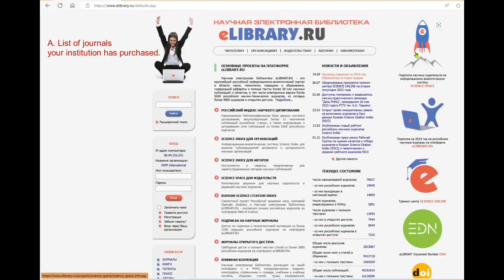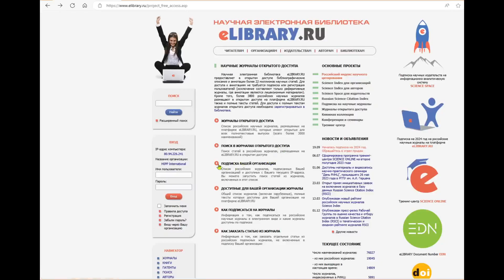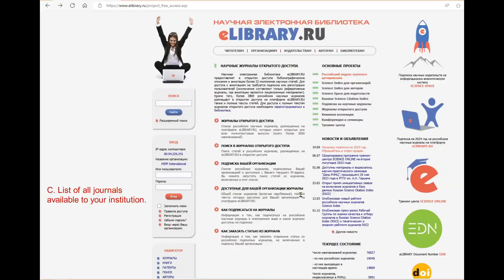How to find lists of eLibrary journals